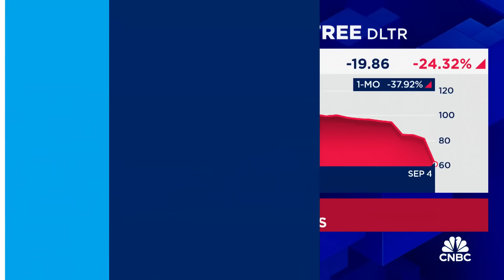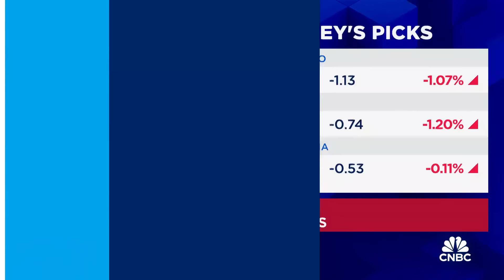Consumer wariness shows 'the slowdown is real,' says Alliance Bernstein's Jim Tierney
Jim Tierney, CIO of concentrated U.S. growth at Alliance Bernstein, joins CNBC's Mike Santoli and Steve Liesman on 'Power Lunch' to discuss reactions to earnings, the health of the consumer, and more.